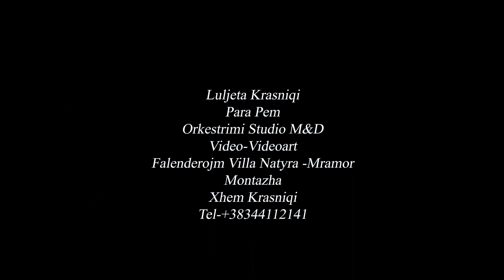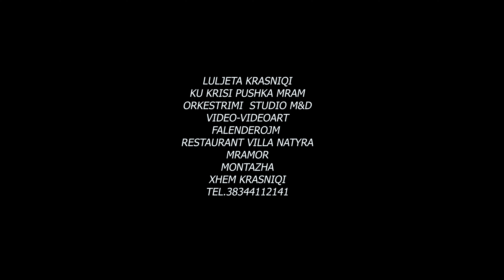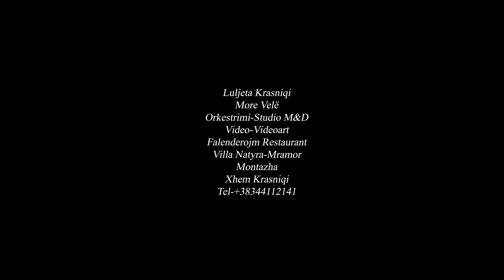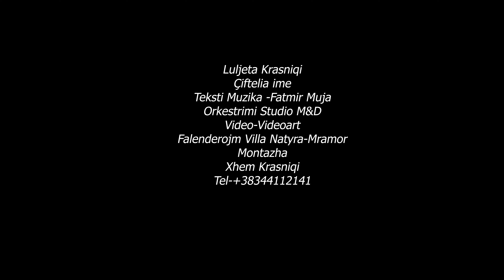Luljeta Krasniqi-Kollazh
👉🏼 Turn on the 🔔 to be notified for all the new song